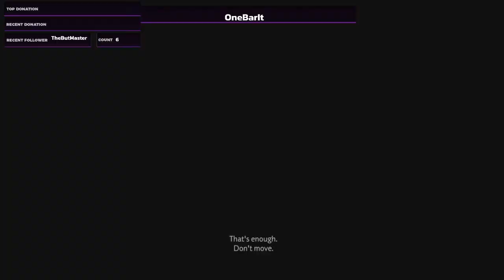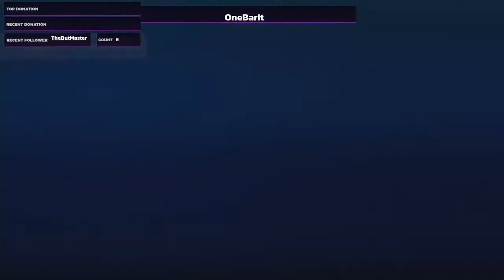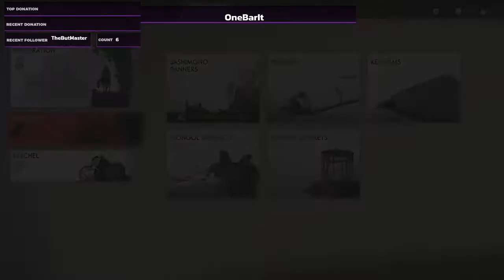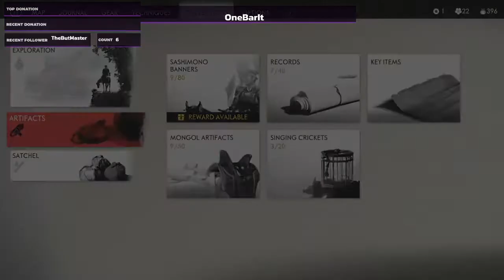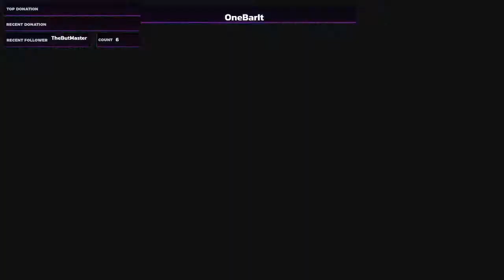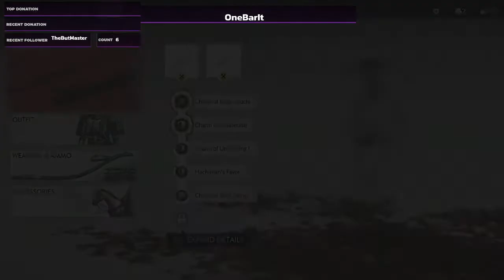Ghost Of Tsushima Part 8- Back In The Saddle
Hey everyone!!! We're finally back. Sorry about the long delay, but your boy was sick! Join us as we dive back into Ghost of Tsushima. In this one we get our feet back under us, hop in the saddle, and do some exploring!

Want to see us play live and interact with us while we stream? Come over to Twitch and join the fun @ OneBarIt

Want to stay up to date with our uploads, streams, and even get a chance to chat with us!

Want to see all our cool collector's editions that we buy and other cool gaming stuff?

Peace!